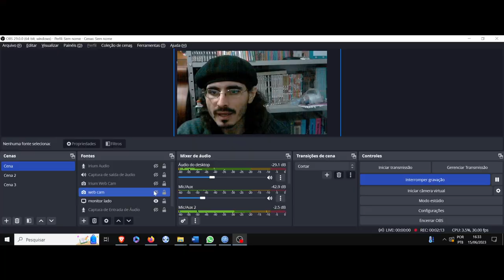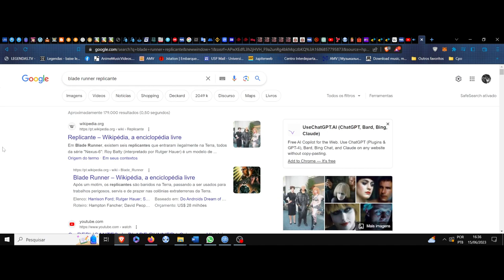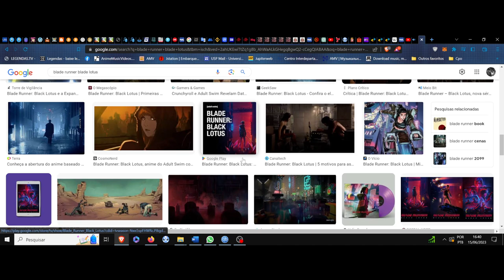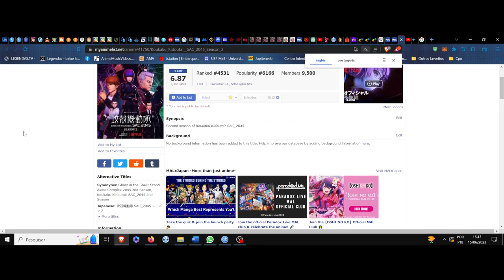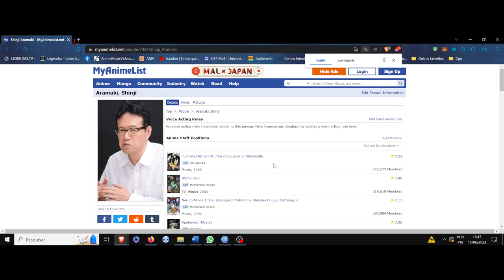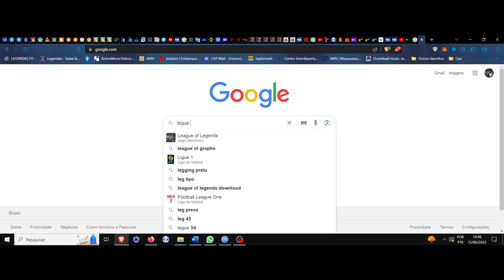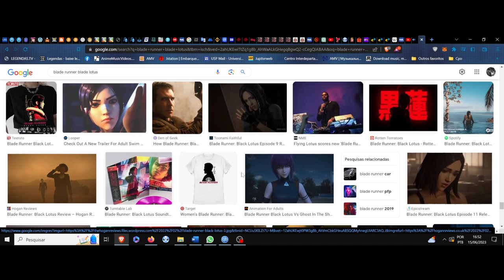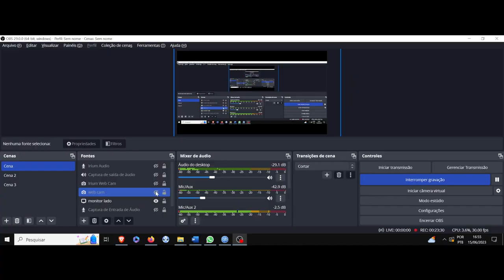(FD) Blade Runner: Black Lotus. As pétalas de um precipício